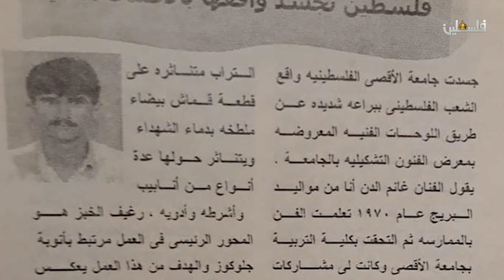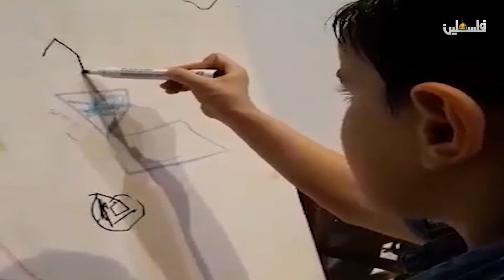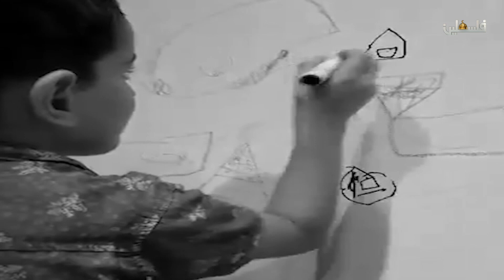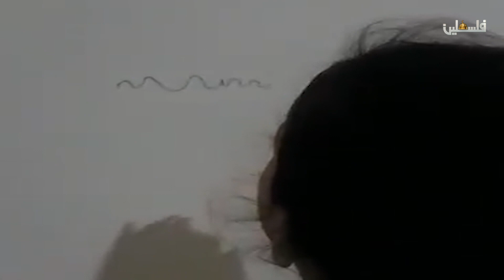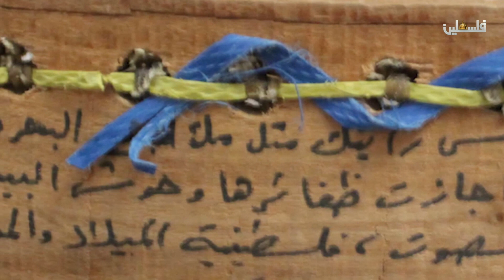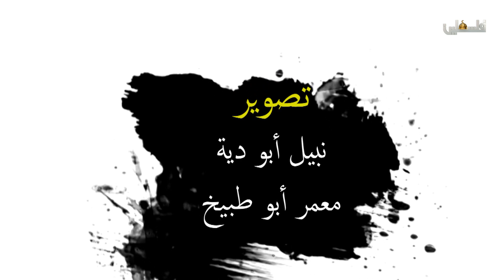برنامج ايقاعات الفن التشكيلي الفنان غانم الدن